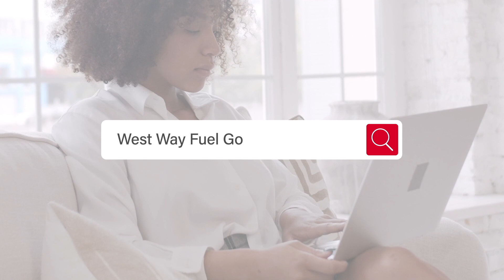Fuel Good Factor at West Way